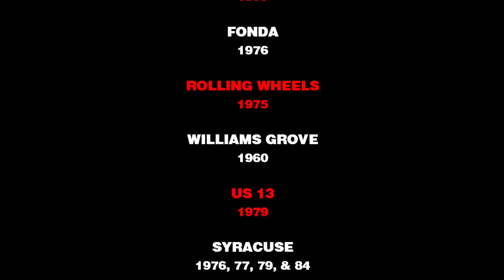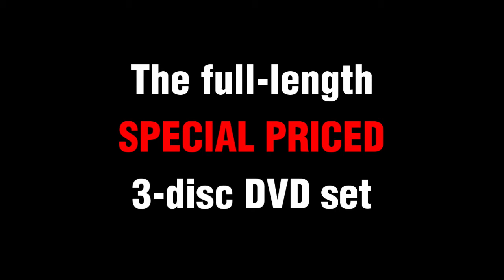East Coast Classic Speedways Sample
"Some may be gone. But none are forgotten!"

This sample clip features some of the film from 5 different speedways on the east coast, however the full-length 3-disc DVD set features 18 different speedways, Many of the speedways are gone or have undergone a name change, but the filmed video in this 3-disc set captures some of the excitement from these speedways that so many of us remember.

Featured speedways on the full-length disc set include the modifieds, late models, and sprints at either Allentown, Trenton, Langhorne, Dover, Daytona, Williams Grove and more.

The 3-disc DVD set is special priced and is available on our website at a special low price.

The DVD can be ordered on our website with a secure check out through PayPal. It is available as a standalone set or as part of our discounted Bundle Packages! Shipping is free!